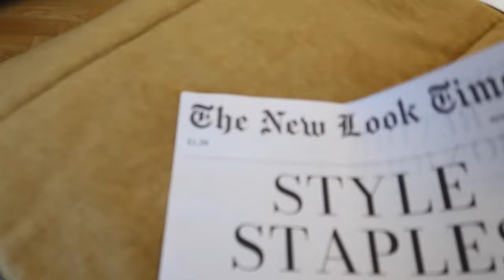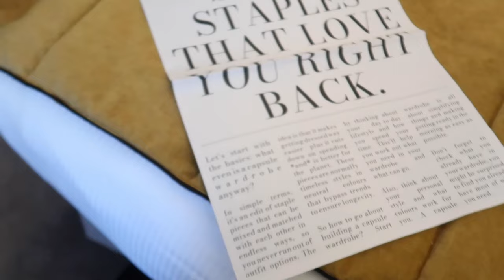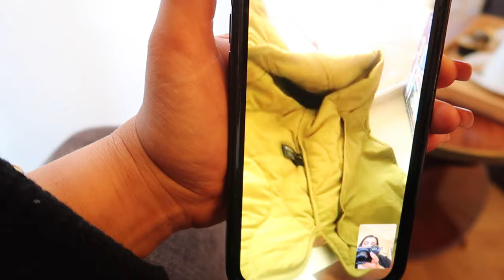NEWLOOK TOOK US TO PARIS | PRESS TRIP | VLOG | MIDSIZE FASHION